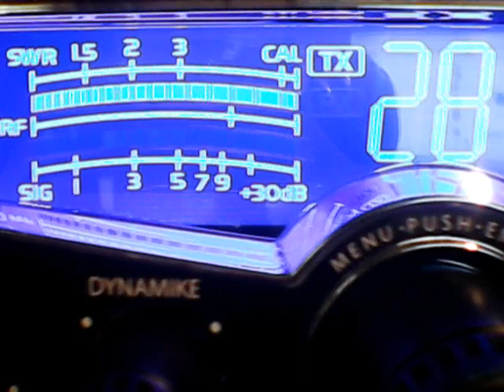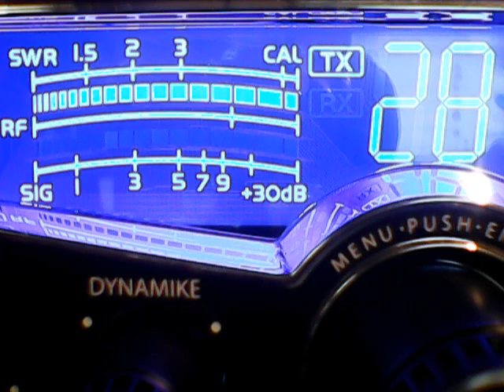434 Nj,605 Pa,420 Nj,1 800 Ga,202 Fl,445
DX ON BIG WATT WEDNESDAYS 5/30/18